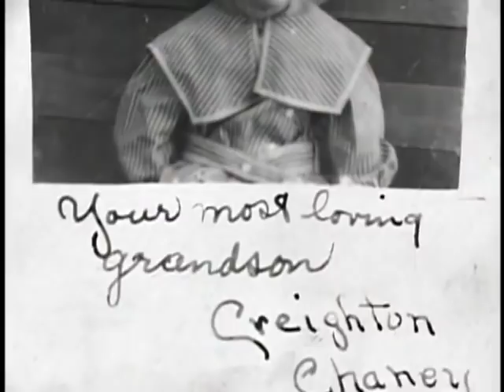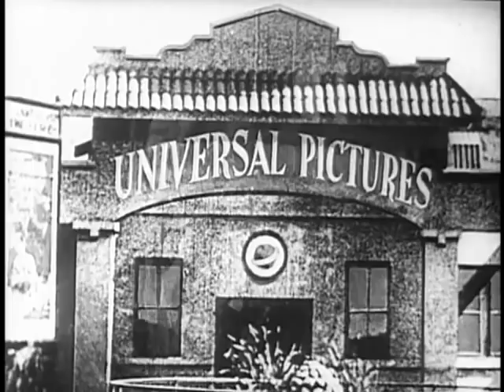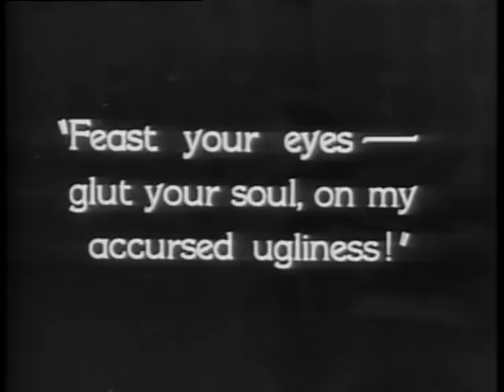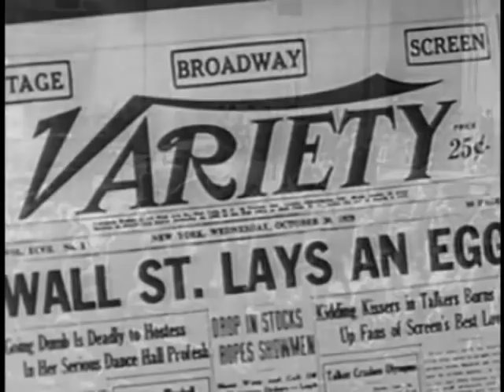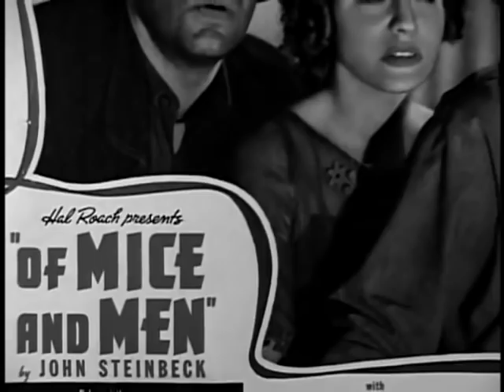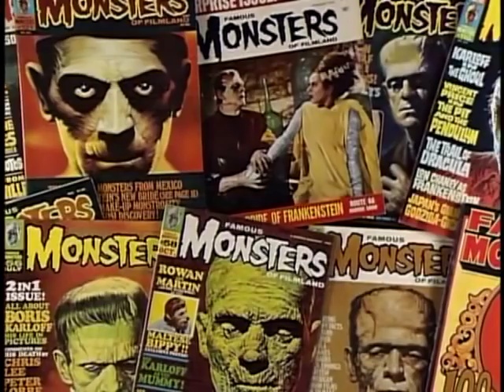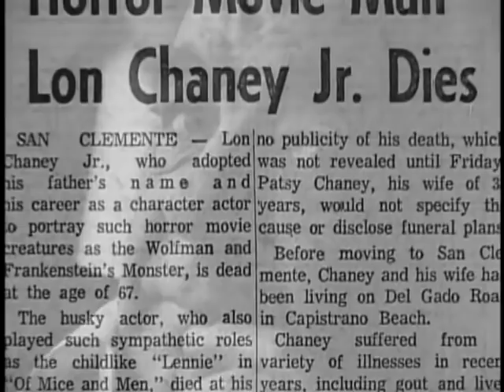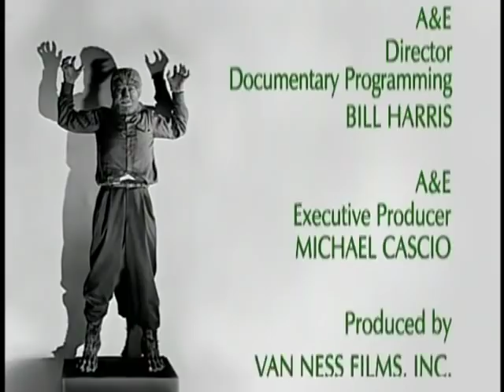Lon Chaney Jr Documentary